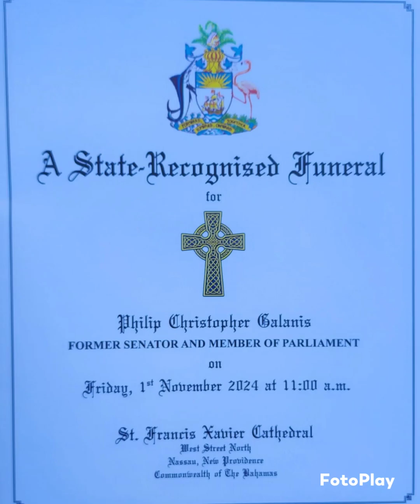Phil Galanis Funeral